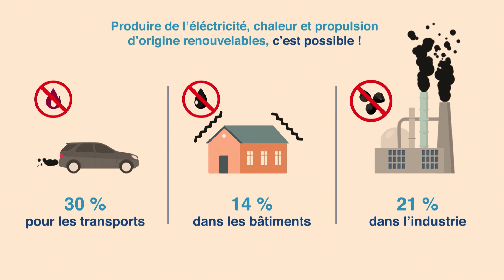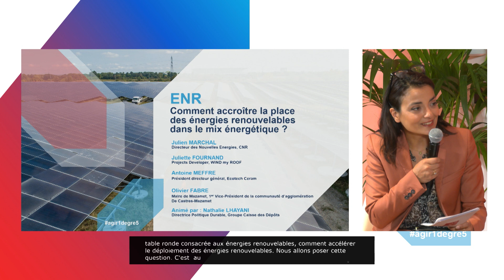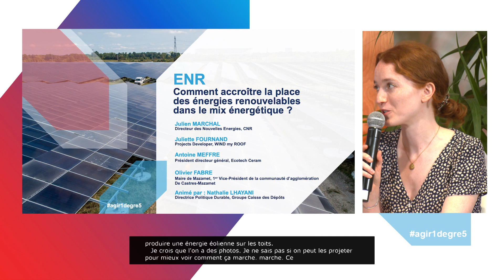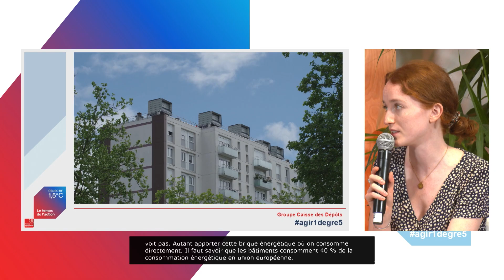Objectif 1,5°C – Atelier : ENR - Accroître les énergies renouvelables dans le mix énergétique ?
Le 5 juillet 2022, le groupe Caisse des Dépôts a organisé « Objectif 1,5°C : le temps de l’action » un événement en ligne et ouvert à tous ! Découvrez l'atelier « ENR - Comment accroître la place des énergies renouvelables dans le mix énergétique ? »